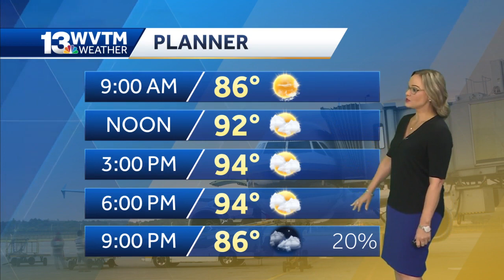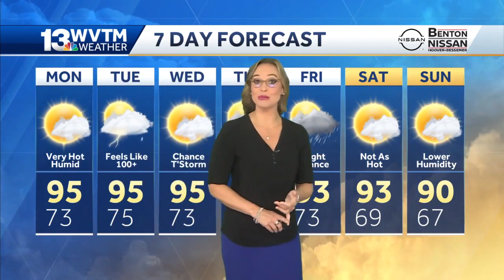Dangerous heat index across Central Alabama